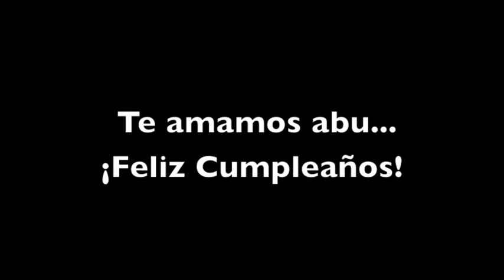Cumple Abu 90